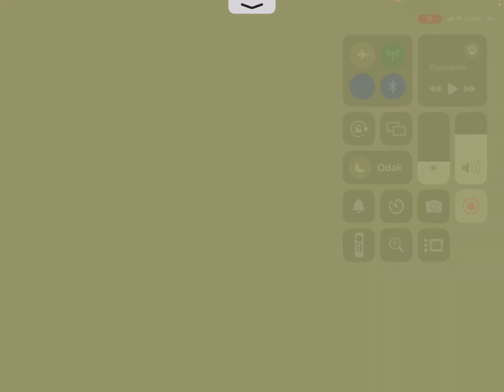KOKİNALAR BURADA 5 / 2023, HAY DAY UMİT UYKU